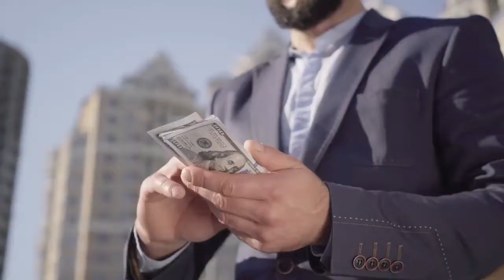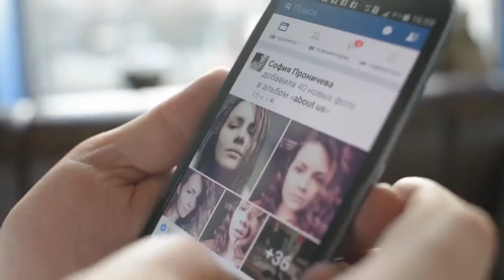Is life hard in Nairobi Kenya?